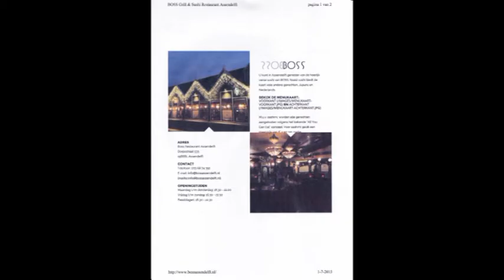Gouden Pet Leiden 28 juni 2015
Gouden Pet Leiden. Door de drukte geen statief gebruikt en dat is te zien.